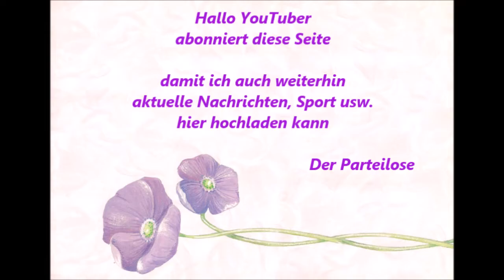1035 * Der Sportler * Dana Pelizaeus * Essen Steele wir für Steele * Musikgarten 28. - 29.04.2018 4